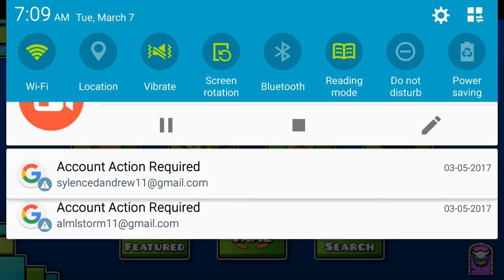Geometry Dash - Part One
This is my third video. Enjoy!